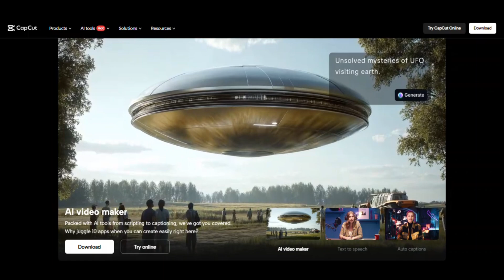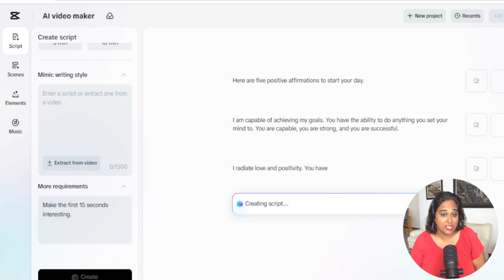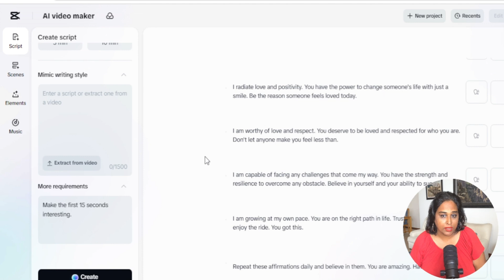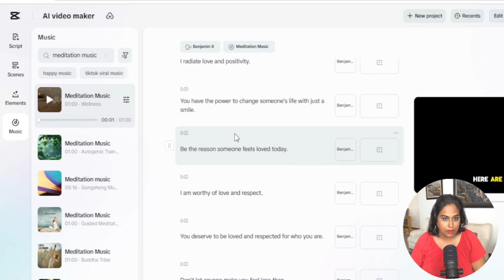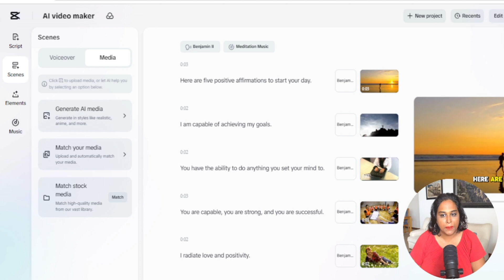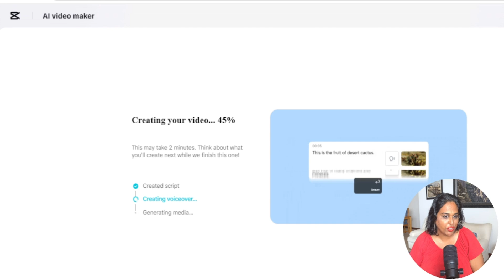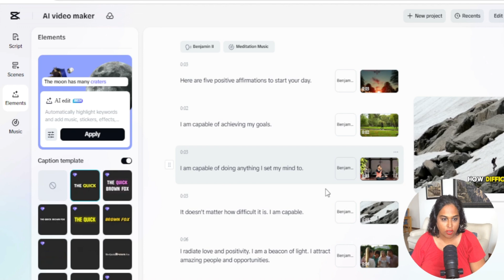CapCut’s new AI Video Maker is INSANE (and it’s FREE!)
CapCut has a new feature called AI Video Maker that  creates long form faceless videos up to 10 minutes long and it's completely free. This is an easy way to start a faceless YouTube channel for free without any experience in video editing.

*Content within this video has been Al-generated and not a real depiction of any person, place, or event.